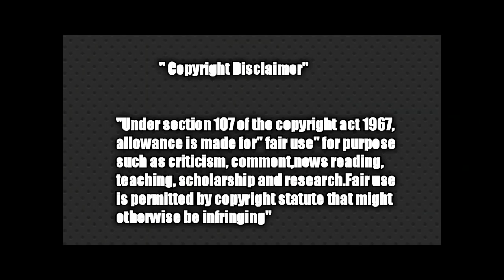rowdy baby Surya vs sikka Love breakup viral video 😂😂